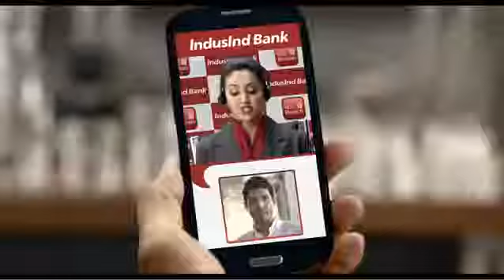IB MISSION IMPRESSION FINAL FILM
This ad was shot for IndusInd Bank
Client: IndusInd Bank
Head – Marketing & Communications: Mohit Ganju
Marketing Partner: Anand Dubey
Agency:
RK Swamy BBDO (Delhi)
Creative Director: Ankur Suman
Creative Team: Ankur Suman, Rashmi Ambastha, Pankaj Bora, Ajmer Pratap Singh & Deepti Duggal
Script: Ankur Suman
Additional Inputs: Farhan Akhtar & Pankaj Bora
Account Management
Senior Partner- Sunil Kukreti
Principal Consultant- Abhoy Kumar
Brand Strategy Director- Kshipra Shastri
Brand Strategy Manager- Sharika Bharat
Production House - code red films
Producer - Subrat Ray
Director - Gajraj Rao
DOP – Rishi Punjabi
Line Producer - Anant Alim
Location Manager: Ranveer Singh Rajput
Production coordinator - Mahi
Art Director – Navin Kenkre
Creative Consultant: Samimitra Das
1st AD – Vishal Gupta
2nd AD – Dixshant Gaurav Kala
Casting Director – Vishal Gupta /Shrikant Lad
Ad : Shubham Bhatia
Costumes -Lyn Andrade, Alciela Shilla
Make-up - Shailesh Pawar & team
Post prod. – Pixion
Offline Editor –Kiran Ghaisas
Colorist – Shivesh
Online Editor – Augustine Noronha
Music Director – Subhajit Mukherjee
Sound Engineer – Neville Dubash
Sound Studio- Plug-inn
Farhan’s Team:
Costumes: Govinda Mehta
Make-up: Swapnil Pathare
Hair: Nidhi Chang